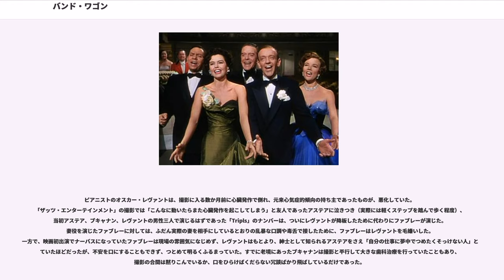バンド・ワゴン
ヴィンセント・ミネリの監督映画

『バンド・ワゴン』（）は、フレッド・アステア、シド・チャリシー主演によるアメリカ合衆国のミュージカル映画である。MGM社製作・配給。

観客の嗜好が少しずつ変わりはじめていた1950年代のアメリカ映画界、『"Swimming down to Panama"』（アステアが主演した『空中レビュー時代』の原題『Flying down to Rio』の捩り）などで知られるミュージカル映画のスター、トニー・ハンター（フレッド・アステア扮）も、かつて一世を風靡したトップ・ハットに燕尾服という優雅なスタイルが時代に合わず、今や半ば引退したような日々を送っている。久々にお忍びで訪ねたニューヨークでは、同じ列車に乗っていたエヴァ・ガードナー（本人がカメオ出演）を待ち構える新聞記者たちを、自分を待っていてくれたのだと勘違いする始末。

「ぼくは一人で歩いてゆくさ」（「By myself」）と歌いながら改札を出たトニーの前に、旧知のレスター（オスカー・レヴァント扮）とリリー（ナネット・ファブレイ扮）のマートン夫妻が彼ら一流のジョークで「トニー・ハンター・ファンクラブ」の立看板を持ちにぎやかに現れる。脚本家とソングライターを兼ねる二人は、できあがったばかりの脚本をトニー主演で舞台化すべく早速駆けつけたのであった。あまり気乗りのしないトニーに、レスターは「とにかく演出に予定しているジェフリー・コルドバ（ジャック・ブッキャナン扮）に一度会ってみてくれ、今晩彼の舞台がはねた後で会おう」と言う。ブロードウェイを歩きながら、「気分が落ちこんだときは、まず態度から変えてみよう」と悟ったトニーは、「それには靴を磨くのが一番」（「Shine on your shoes」）と靴磨きを相手に踊る。

コルドバが演出・主演する『オイディプス王』の舞台がはねた後、トニー、マートン夫妻、コルドバが集まってトニーを口説く。マートン夫妻が舞台のプロットを説明すると、「それはまさに現代のファウストだ」と興奮したコルドバは、悪役を買って出た上にミュージカル・コメディ用の脚本を深刻な心理劇に書きなおすよう二人に指示。さらに「コメディじゃないならぼくはお呼びでない」と出演を渋るトニーに、「古い栄光にしがみつくな、この舞台で新しいトニー・ハンター像を打ちたてるんだ。ビル・シェイクスピアの台詞のリズムも、ビル・ロビンソンのタップのリズムも、同じように人を楽しませる」と説き、「それがエンターテイメントだ」（「ザッツ・エンターテインメント」）と四人で歌い、踊って、ついにトニーを納得させた。

さらに持ち前の弁舌と手管で、バレエダンサーのガブリエル（ギャビー）・ジェラルド（シド・チャリシー扮）を主演女優に、その恋人で新進の振付師ポール・バード（ジェームズ・ミッチェル扮）を振付に獲得した上、大勢の出資者まで確保したコルドバは自信満々で製作を開始するが、リハーサルが進むにつれて徐々に出演者の間には険悪な雰囲気がただよいはじめる。特に初対面から相手役ギャビーの身長を気にしていたトニーは、慣れないバレエ風の振付やコルドバの演技指導に不満を募らせ、ついに「ぼくはニジンスキーでもなけりゃ、マーロン・ブランドでもない。君（コルドバ）の演技指導にも、この子（ギャビー）の作り笑いにはうんざりだ」と舞台を降りると言い出す。

コルドバやバードに因果を含められたギャビーはしぶしぶトニーのもとへ謝りにゆくが、ささいな口げんかから泣き出した。しかしそれがかえって二人の間をうちとけさせ、トニーは率直に語りはじめた。「君や、才能のある若い人たちが怖かったんだ。ぼくら二人はバレエとミュージカル、二つの別な世界からやってきた。でもいっしょにできると思うよ」。夜の公園へと繰り出した二人は、自分たちのステップを見つけて踊りはじめ（「Dancing in the dark」）、ついに舞台で「いっしょにできる」ことを確信した。

初日にこぎつけた舞台『バンド・ワゴン』ではあったが、その結果は惨憺たるものであった。コルドバの前衛的な演出と脚本の変更に客は唖然として引きあげ、スポンサーたちは手を引き、初日のパーティ会場はがらがらであった。しかしコーラスやダンサーとして参加していた若い役者たちの「愚痴パーティ」に顔を出したトニーやギャビー、マートン夫妻は、ビールを飲ん...